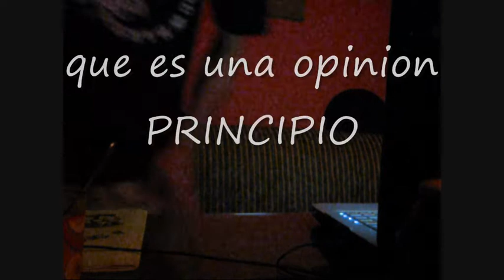MOVIMIENTO 15 M ,indignadosDE revolucion, MAREANDO LA PERDIZ.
UN MOVIMIENTO, CON MAS CORAZON ,QUE PRINCIPIO,QUE COMO EL SUNAMI SE DESVANECE ,EN LA INMENSIDAD DE LA MAYORIA ,COMPARATIVA, COBARDE Y COMFORMISTA,ESENTA DE LUCHA DE CLASE. EN DEFENSA DE UN PRINCIPIO QUE NO TIENEN.